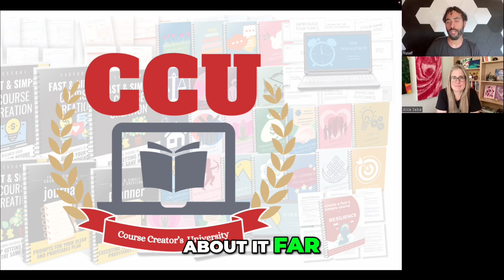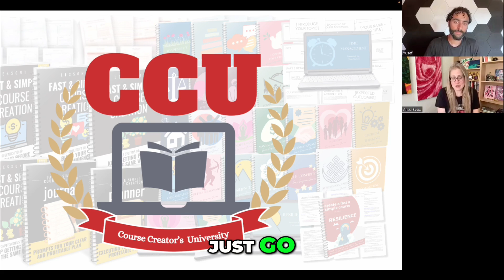Are You Over-complicating Your Course Creation Process?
The truth is people are looking for SIMPLE solutions to their problems, so why are you complicating the learning process in your courses?

This is what we teach at Course Creator's University. You can join us here if you hurry